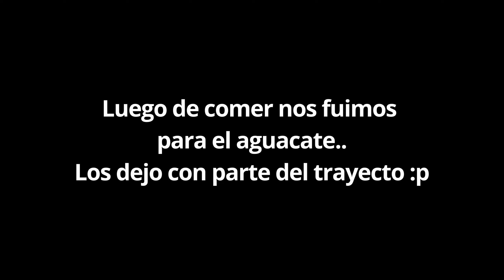TOUR AL AGUACATE ⛰️ | NINJA 400 STREET RIDE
Obten accesorios gratis en tu compra !